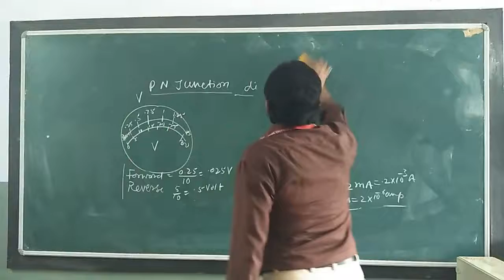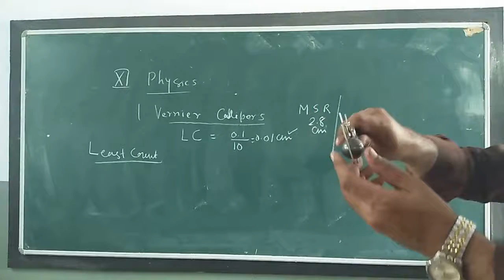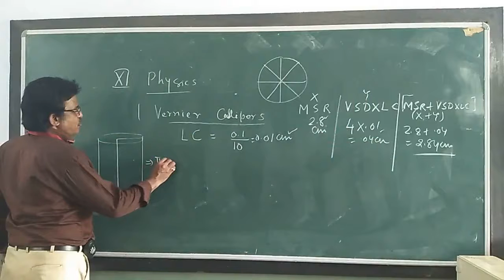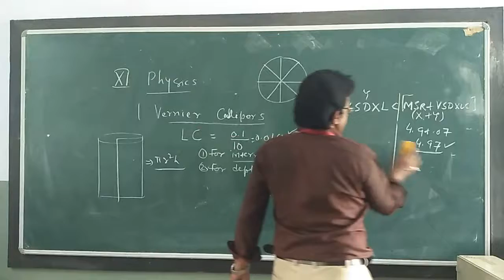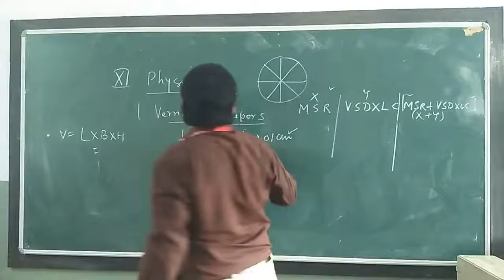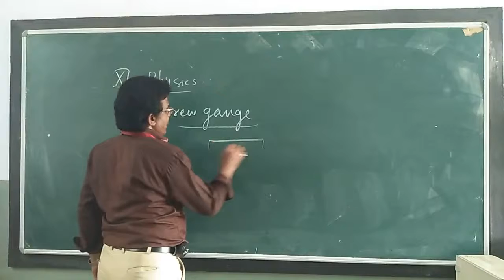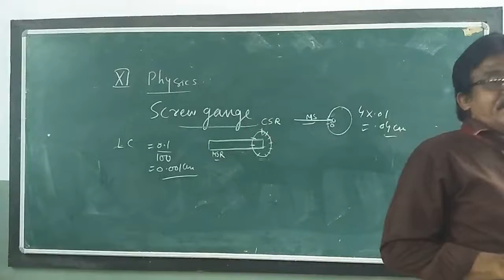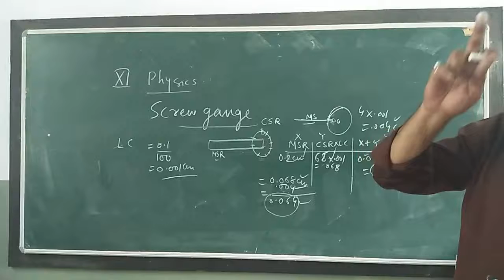XI Dr Puri XI Practical part 1